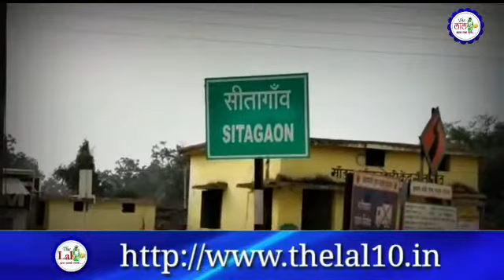खबर का असर -कुम्भकर्णी नींद से जागा प्रशासन लगाए शिविर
The Lal10

The लाल10 स्पेशल

Twitter में @Lal10The

फेसबुक में thelal10.in

प्लेस्टोर में thelal10 डाउनलोड करे